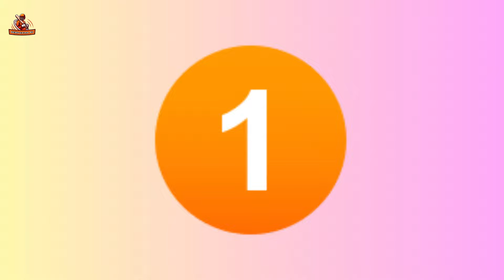বিপিএল জিততে পারে যে ৪ শক্তিশালী দল | Bpl 2025 4 Strong Team